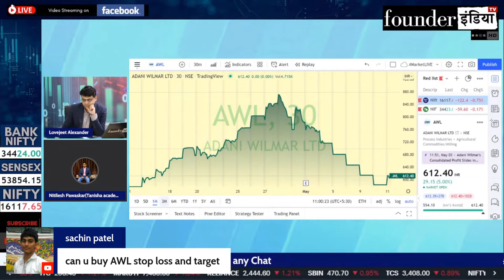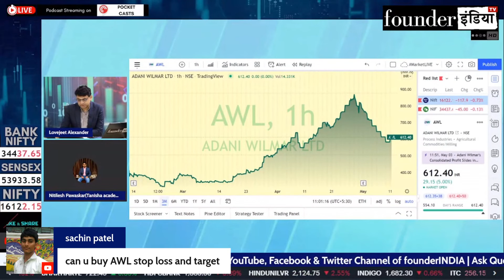Adani Wilmar Ltd. के शेयर में क्या करें? Expert Opinion by Nitilesh Pawaskar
Analysis of: Adani Wilmar Ltd.